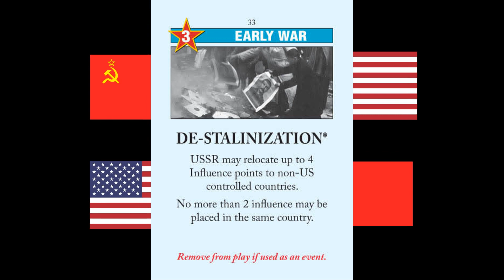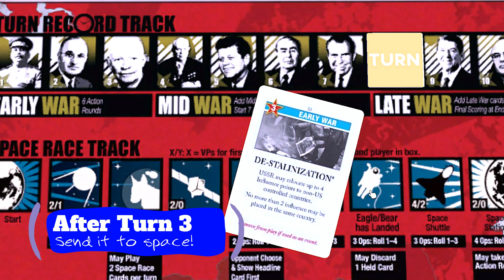Twilight Struggle STRATEGY Guide / HOW to play the De-Stalinization card / How to Win More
Destalinization is one of the big events for the Soviets in the early war in Twilight Struggle. It can set the Soviet up to win, so the US is going to really have to know how to manage this one. Let's learn how to win more at Twilight Struggle and how to play the De-Stalinization card in this Twilight Struggle strategy guide.